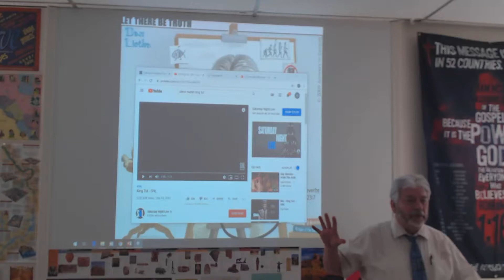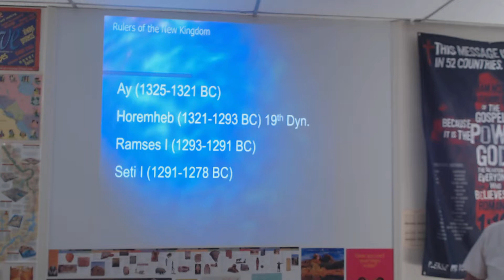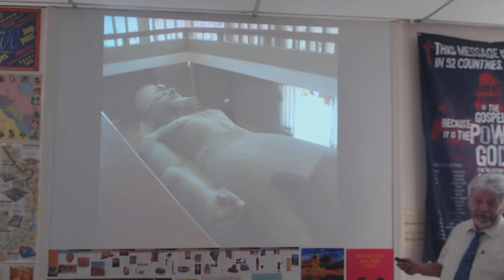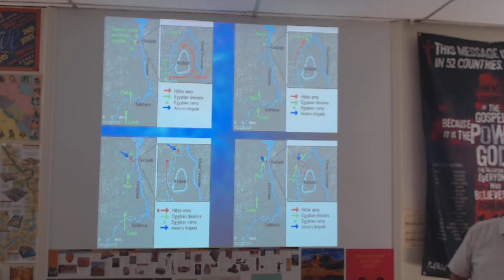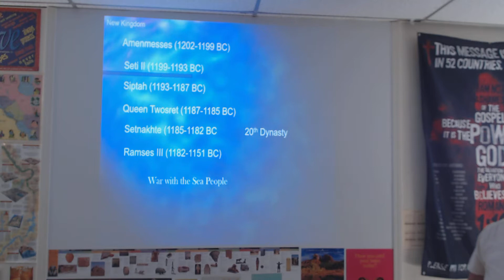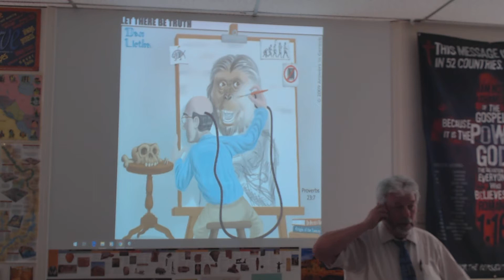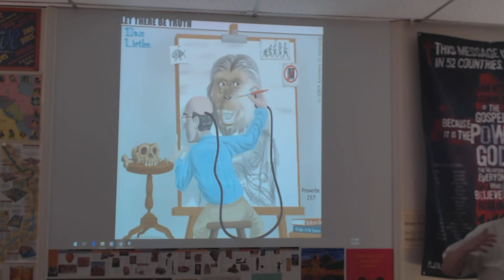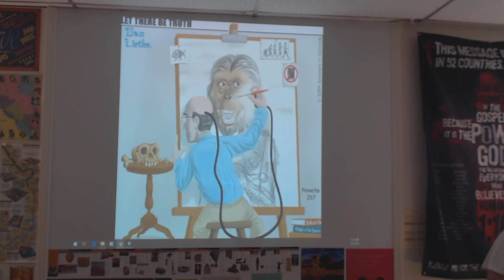World History, Sec 25 The Winding Down of the New Kingdom